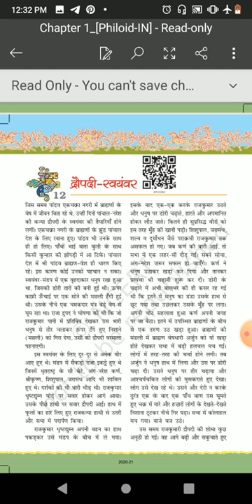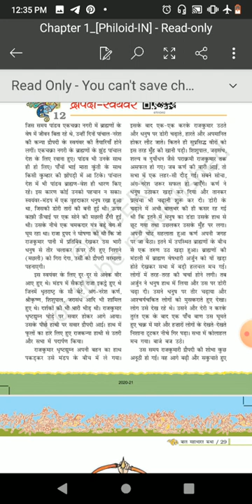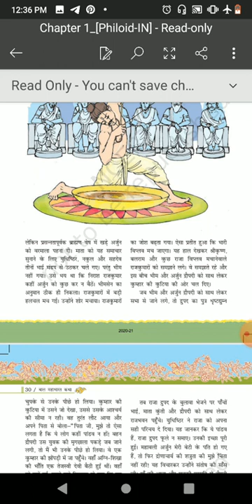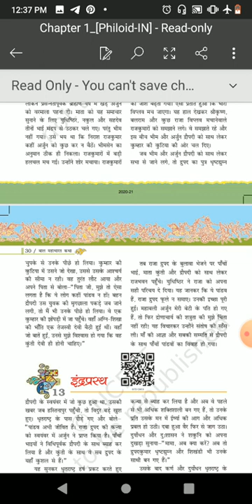कक्षा सातवींिषय हिंदीमहाभारत कथा (भाग 2)